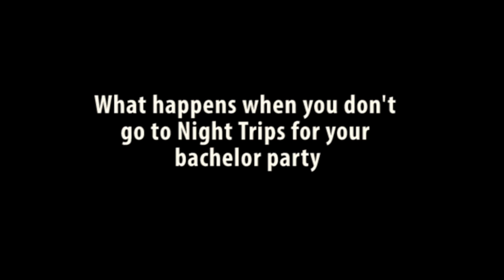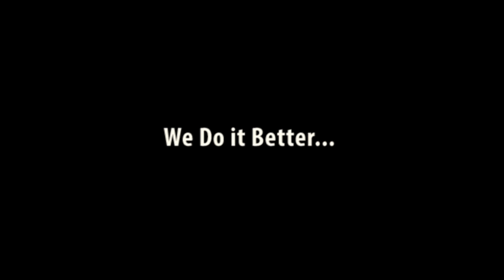Pour Some Glitter On Me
Don't Let your Bachelor party become a fail!  Why would you settle for 40 year rode hard and been hung out to dry when you could have your eyes on the hottest girls in Oklahoma with a cold beer in your hand?